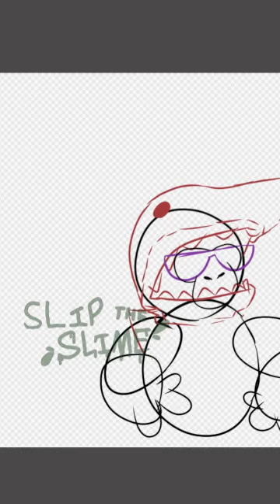Drawing a Gorilla Every Day - #300: TCBShark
DAY 300!! That's just INSANE to me! I never expected to make it even close to this far! I suck at routines, how did I keep this so consistent??? 65 days to go!!